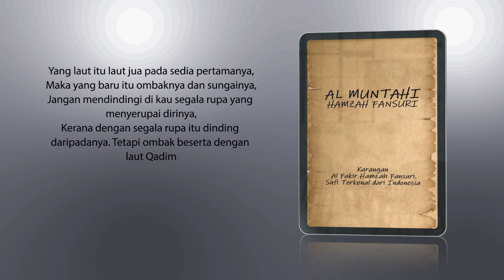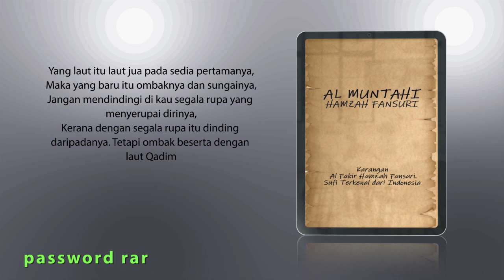Al Muntahi e-kitab - Hamzah Fansuri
KITAB AL MUNTAHI  HAMZAH FANSURI
Kitab-kitab lama memang sukar didapati sekarang, sesiapa yang memiliki kitab lama sangat beruntung kerana ia adalah suatu harta yang bernilai, lebih dari segunung intan.

password rar ada divideo